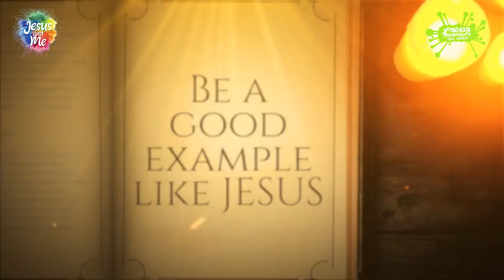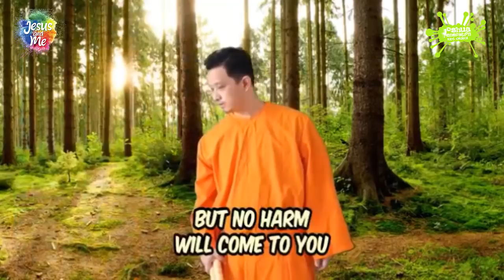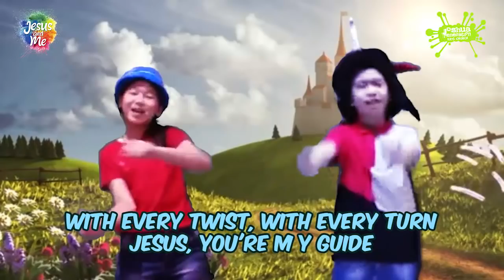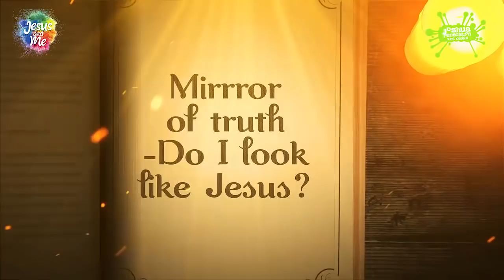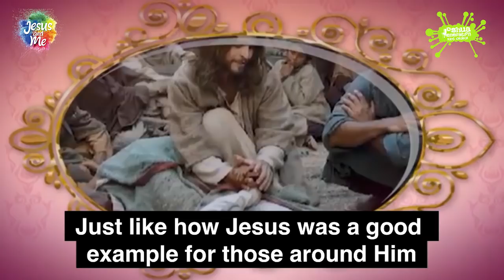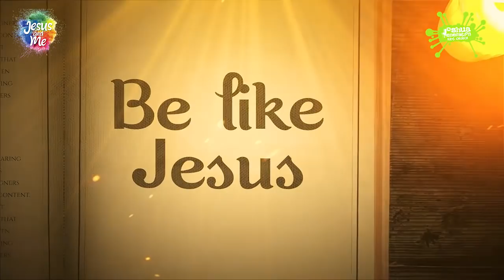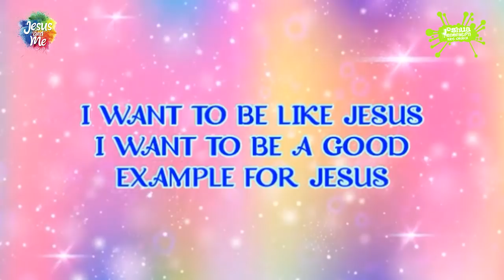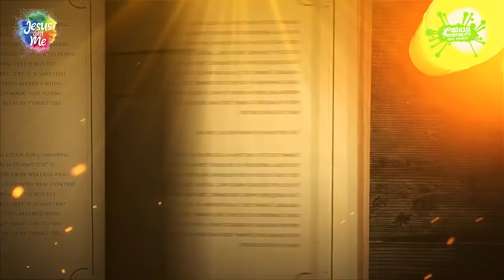Online Ibadah Anak Bahasa Inggris - Joshua Generation Kids English Service - 05 Juli 2020